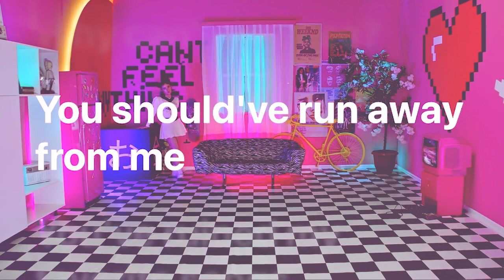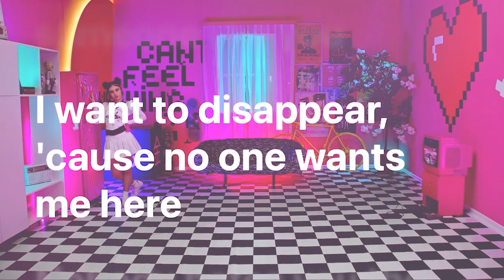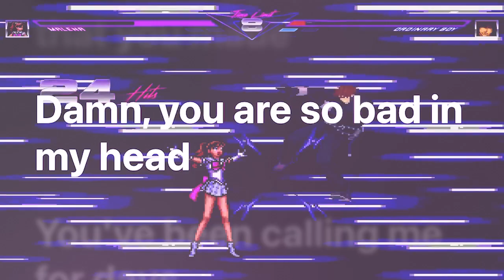Maléna - Can't Feel Anything - Lyrics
🎵 Welcome to the beat of your day! If you enjoyed the rhythms and harmonies that filled your speakers, don’t let the music stop here. 🎶

Every click tunes you into a world where music speaks louder than words!

👍 Like what you hear? Your feedback is the rhythm that keeps us improving.

🔔 Stay updated on our latest tracks and exclusive content by turning on notifications – never miss a beat!

Thank you for being part of our music journey – every subscriber is a note in our symphony of sound.

🎧 For the love of music, keep listening, keep feeling, and, above all, keep the beat alive! 🎼